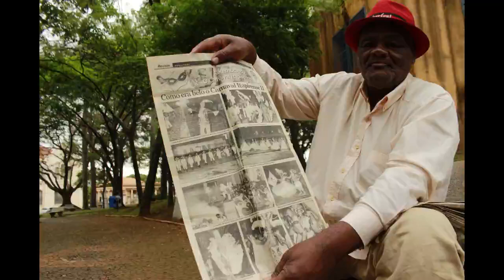Memória Viva #25 - Borjão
Falando sobre Congadas, Carnaval, Futebol e Resistência

Com o céu acinzentado, frio e diante da iminência de uma chuva persistente e constante, essa situação climática toda não foi possível inibir nesta quinta feira, 20 de setembro de 2018, nossa agradável conversa com Ademir Borges, conhecido carinhosamente como seu Borjão, de 66 anos de idade. Borjão ativou a memória e trouxe em sua narrativa as festas musicais que aconteciam no Dito Negrinho, um espaço cultural criado e frequentado pelo povo negro para promover encontros e entretenimentos na cidade de Itapira (SP). O espaço Dito Pretinho, simboliza uma ação de resistência diante da proibição da população preta em frequentar outros espaços e clubes da cidade frequentados pelos brancos e que praticavam uma segregação sócio racial pela cidade. Borjão, diz que mesmo os negros sendo proibidos de entrarem em clubes e salões frequentados por brancos, o espaço Dito Negrinho aceitava a presença de alguns brancos. A narrativa se dirigiu também sobre como eram organizadas os carnavais e as escolas de samba em uma época memorável da cidade de Itapira (SP).
O seu contato com as congadas se deu ainda muito jovem, quando seus pais vieram do interior de Minas Gerais e desde daquela época tinham uma relação muito próxima com a Congada. Borjão, lamenta que nos dias atuais não exista mais o carnaval, as escolas de samba e um maior numero de grupos de congada. Essa cultura popular foi se desestruturando e tornando-se cada vez mais um grande negócio embranquecedor , afastando, assim o povo de sua organização e construção dessas ações culturais. Borjão, menciona seu envolvimento com o futebol de várzea da cidade e a criação de um torneio que tinha a presença de um time de futebol formado por negros e outro por brancos.